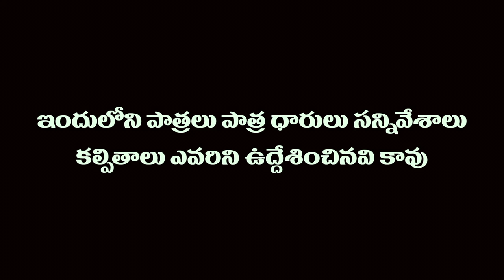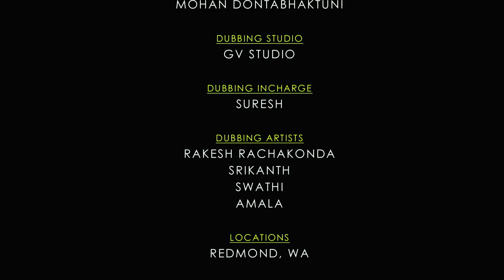Firangi Rambabu - DIVERSION DEVIKA Full Episode | Comedy Web Series | SEVENTH HILL ENTERTAINMENT